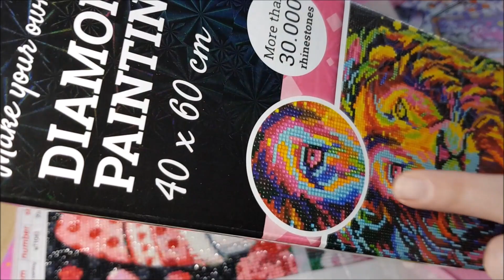Un peu de papotage ! 😉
Coucou,

A bientôt !

Ma wishlist Amazon spécial colo ♥️ :